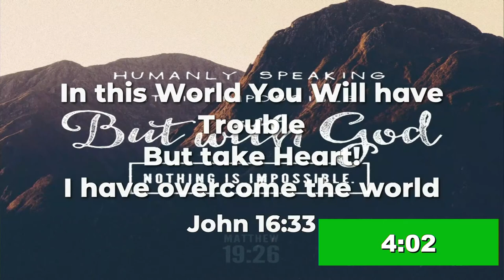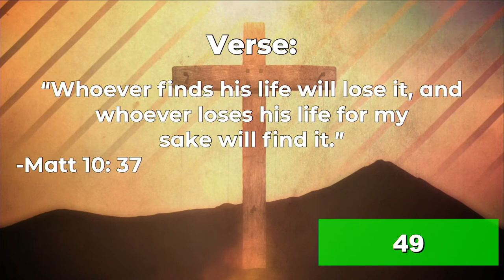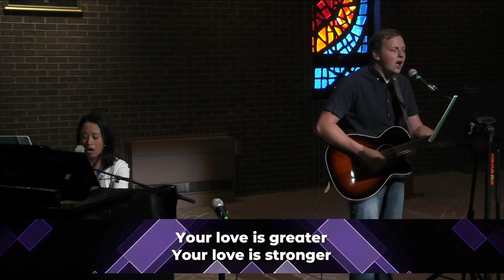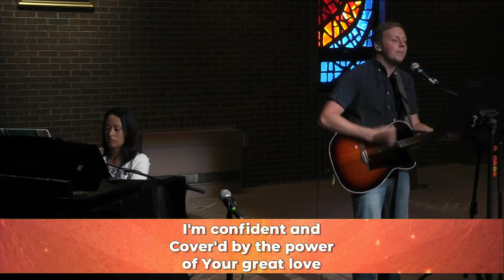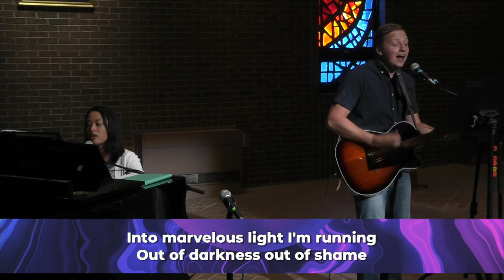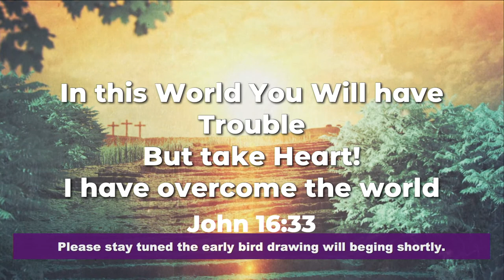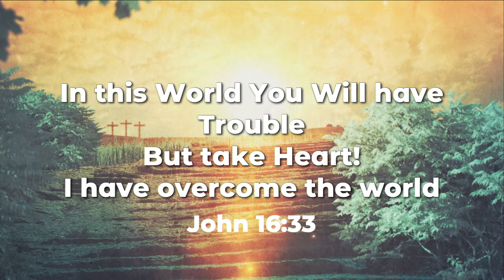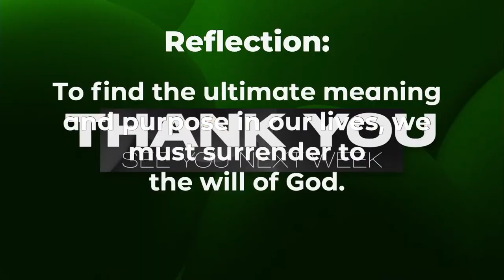13th Sunday of Ordinary Time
Fr. Joseph Gembala celebrates Mass for the 13th Sunday of Ordinary Time.

Traditional Mass - 9:30am

AOD Childrens Mass - 11:30am